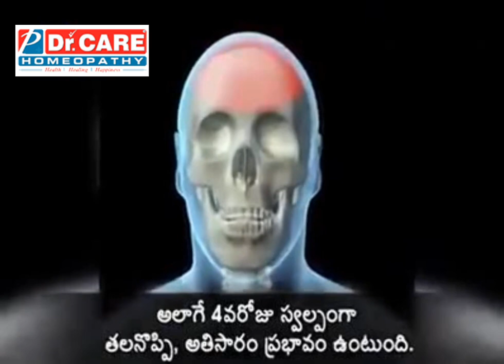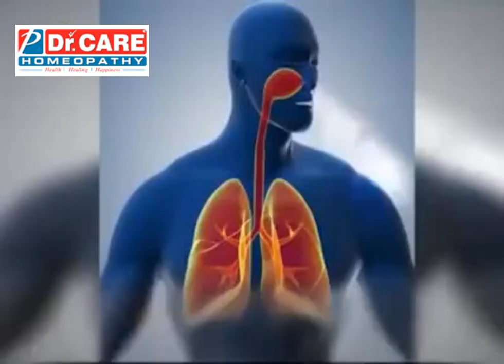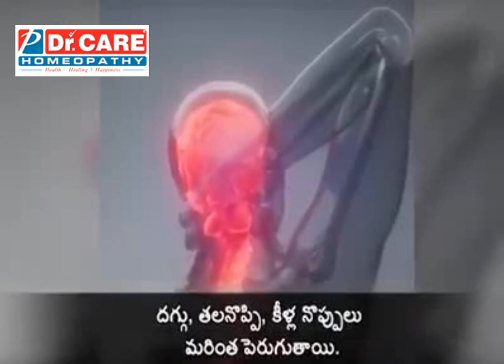How to Identify Corona Virus? | Dr Care Homeopathy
What treatments are available to treat coronavirus?

Currently, there is no specific antiviral treatment for COVID-19. However,
Central council of homeopathy and the central government of India has officially announced Arsenicum album 30c as genus epidemicus and use 6 pills a day for 3 days.

Any queries contact Dr. CARE HOMEOPATHY  nearby your location.